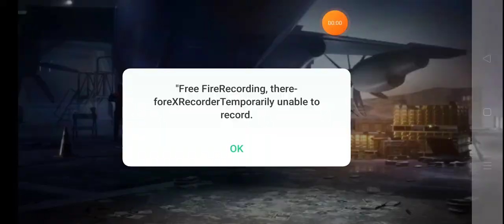Haalat free fire By Dhanav patel XY gamet